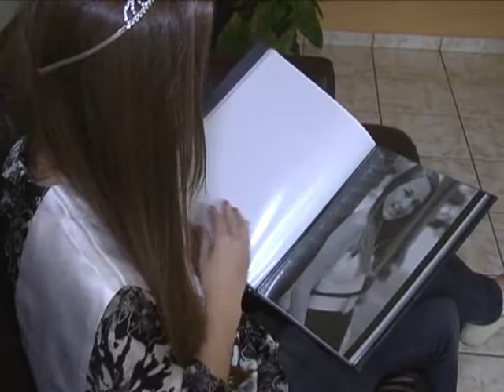Inscrições Concurso Rainha